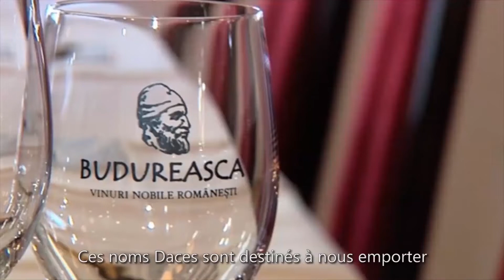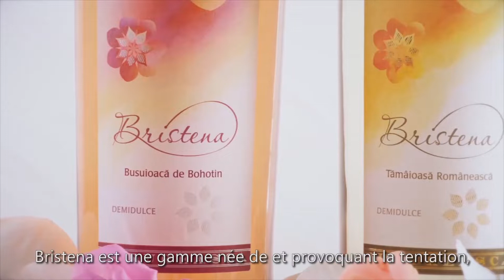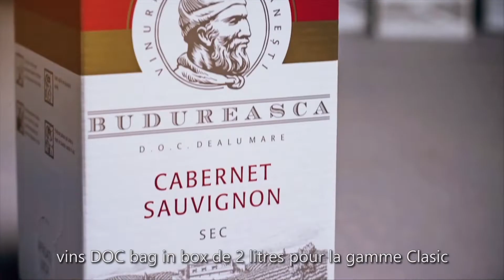Portefeuille de vins Budureasca FR 2020